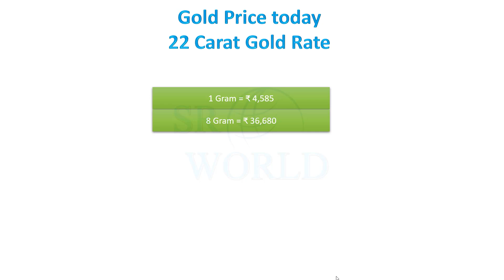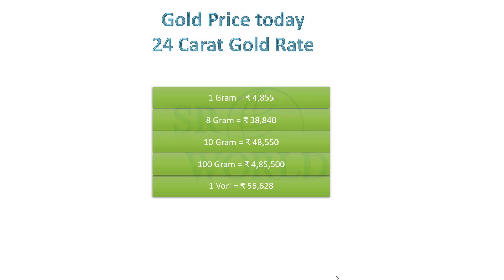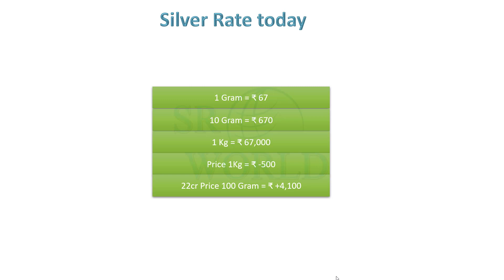Today Gold Price In Bangladesh| Ajke sonar dam | Today Gold rate | Ajke Sonar Dam Koto | Kolkata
Topic Cover...
1.today gold price Kolkata
2.today gold price in India
3.today gold price 22k
4.gold price today in West Bengal
5. today silver price
6. today gold rate in Kolkata p c Chandra
7. 22 karat gold price in India

SR World
Srworld